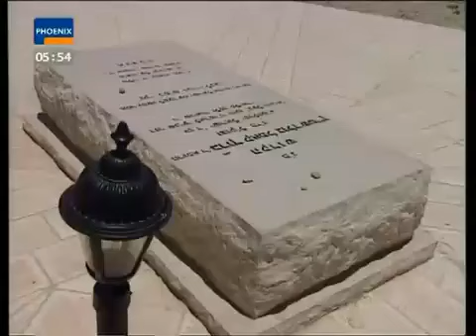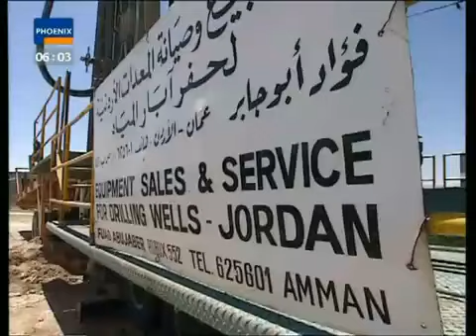Palästina & Israel: Blut für Wasser. Phoenix-Doku 3/3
not claiming any rights.